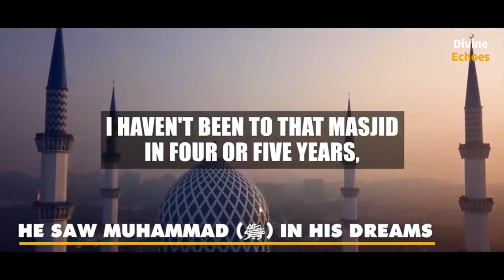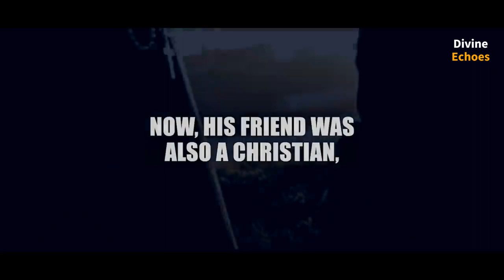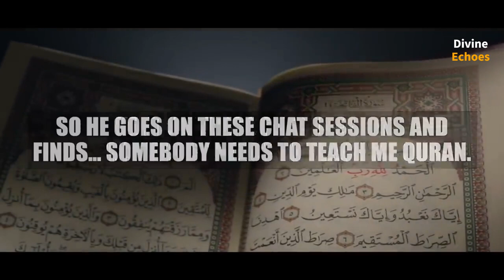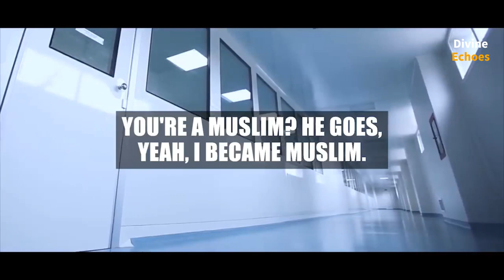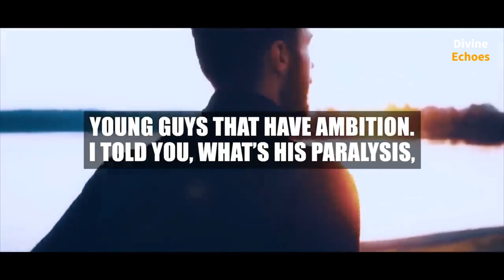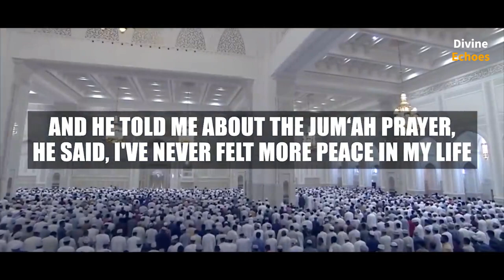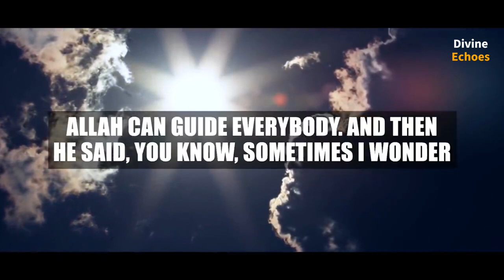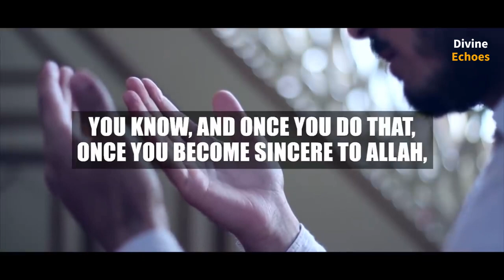"The Emotional Journey of Robert Dovila | Nauman Ali Khan Lecture"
"Embark on an emotional and inspiring journey with Nauman Ali Khan as he shares the captivating story of Robert Dovila. This lecture dives into the depths of human experience, resilience, and the transformative power of faith. Join us in exploring this moving narrative that touches the soul. 🌟 NaumanAliKhan InspiringStories EmotionalJourney RobertDovila FaithStories"